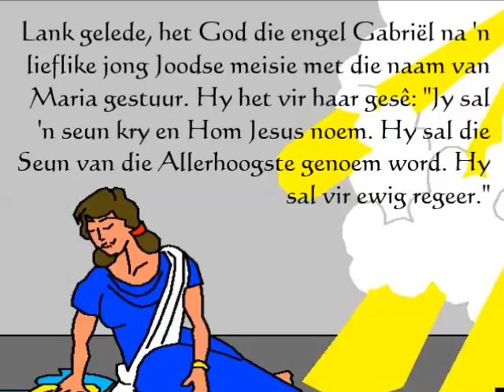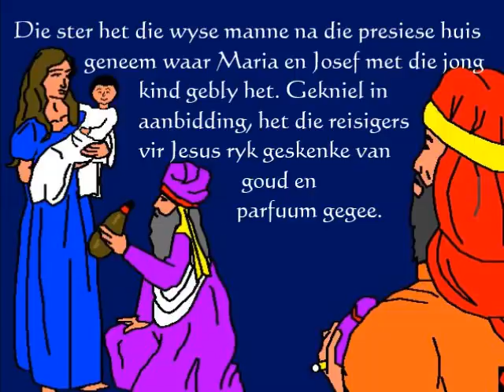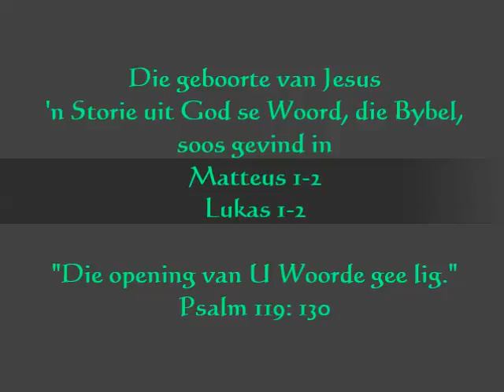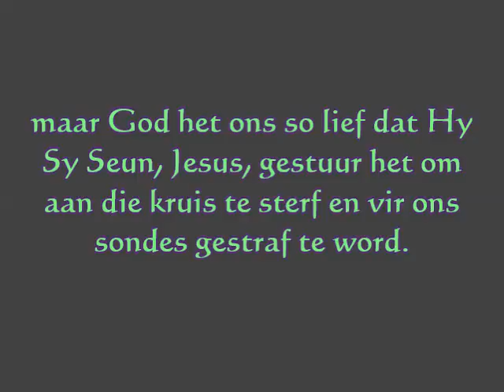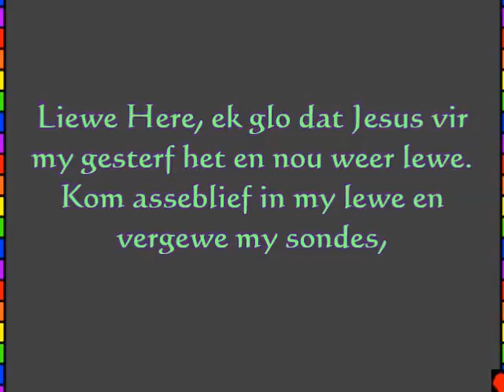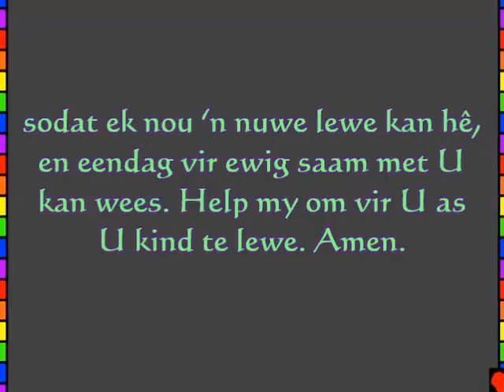Amazing Life, Die geboorte van Jesus, Afrikaans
Hierdie verhaal van God se Woord, die Bybel, soos gevind in
Mattheus 1-2
Lukas 1-2
"Die opening van u Woorde gee lig." Psalm 119: 130
Verbasende lewe deur Jesus Christus!